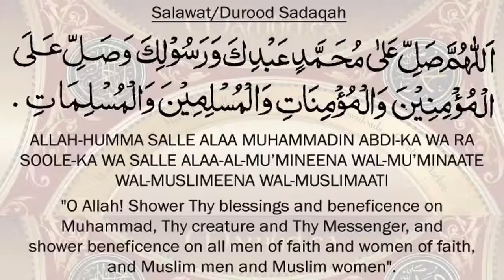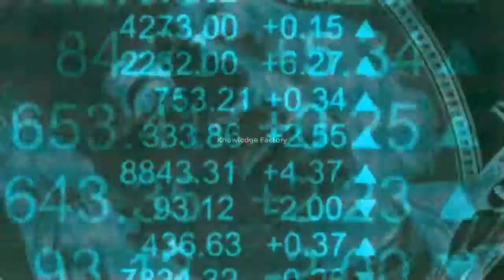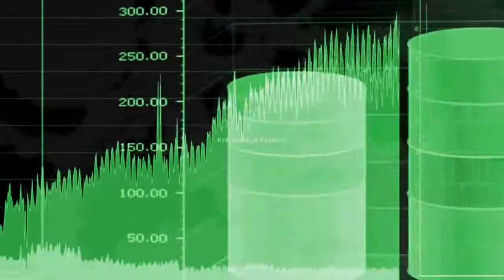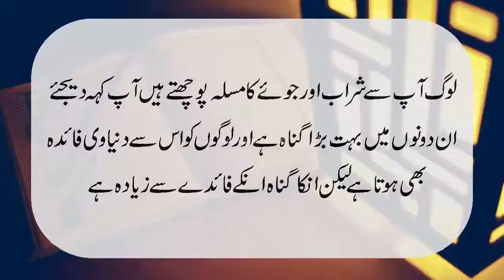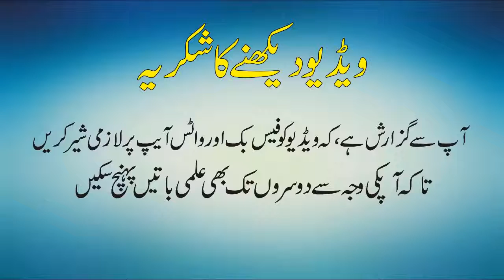بٹ کوئن کیا ہے اور کیسے کام کرتا ہے What Is Bitcoin in Urdu and How It Works